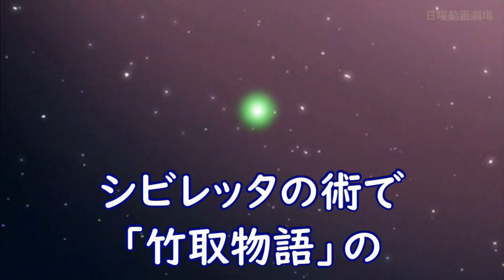プリキュアスタッフの遊び心 “あのキャラ”へのオマージュ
あの作品を意識していると思われるシーン
Yes！プリキュア５ 第12話 「うららのステージを守れ！」
Yes！プリキュア５GoGO！ 第 30 話「 王の力とナッツの悩み」